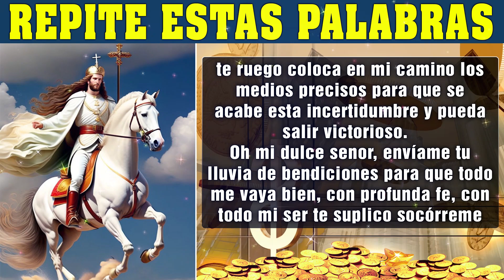REPITE ESTAS PALABRAS y NO TE ASUSTES si atraes MUCHO DINERO oración poderosa